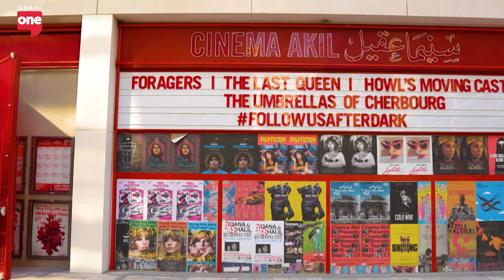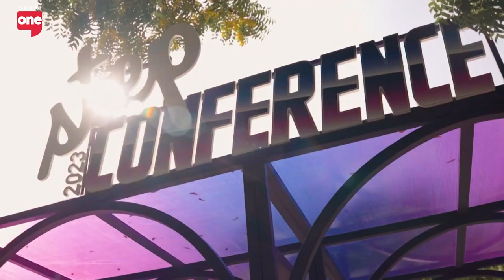Cinema Akil opens up at 25hours Hotel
The region's only independent cinema opens up its second location in Dubai